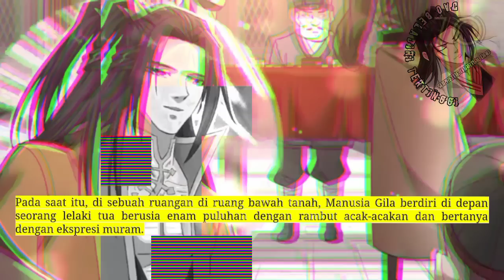Dao Beladiri Tertinggi season 70